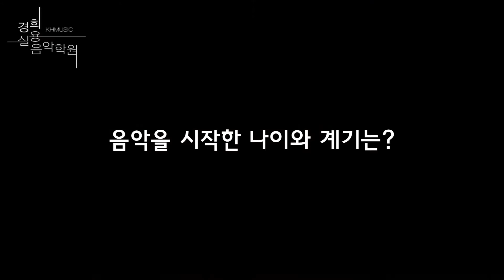부천경희실용음악학원2017년 동아방송예술대학 입시설명회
[부천경희실용음악학원]
부천  실용음악 입시명문
경희실용음악학원에서 개최된
'2017년 동아방송예술대학 입시설명회' 영상입니다.